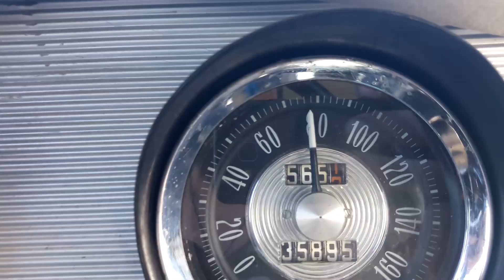😍ACAMPE a metros del MAR🌅 - 🌊PLAYA de PESCADORES🎣Bahía Rosas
Hola Amigos, a la salida de Bahía Creek y volviendo a Bahía Rosas me encontré con los chicos de la bicicleta nuevamente, charlamos un montón  …
Al llegar a Bahía Rosas arme mi campamento base, para esperar la llegada del eclipse, mientras tanto , instale la carpa, el media sombra, cocine, tire la caña y  disfrute de un lindo atardecer mientras esperaba  la visita SORPRESA de...!!

 ▶¿QUERÉS APOYARMME PARA QUE PUEDA LLENAR EL TANQUE?
Si disfrutas los videos y te gustaría apoyarme en esta Aventura por Argentina, podes hacerlo con una donación. ¡LA SIAM y YO estaremos muy contentos con cada litro de combustible!!!

● DONACIONES EN ARGENTINA POR UALA:
En cualquier Pago Fácil o Rapipago les das mis datos:  UALA 29228410

● DONACIONES EN ARGENTINA POR TRANSFERENCIA BANCO BRUBANK:
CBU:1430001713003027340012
ALIAS: pablo.deluca.brubank
▶ Si tenes una marca o un producto que quieras que recorra la Argentina junto a esta Aventura en la SIAM, no dudes en contactarme!